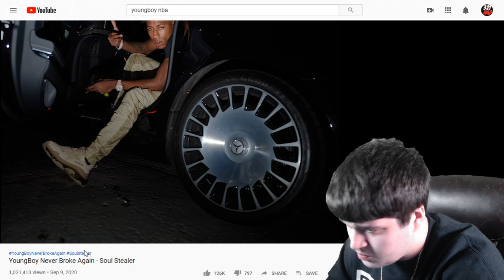YoungBoy Never Broke Again - Soul Stealer REACTION